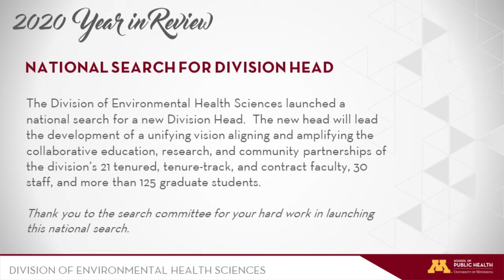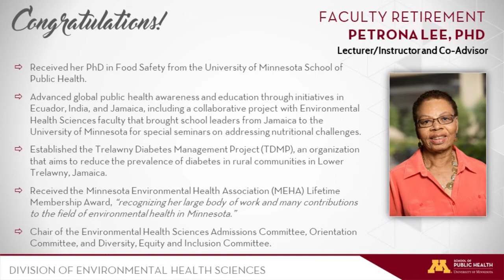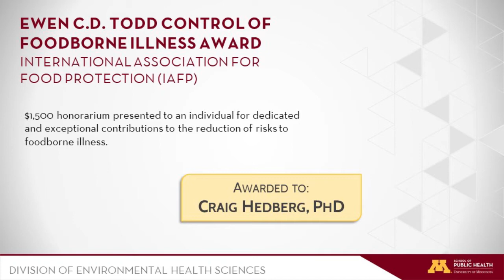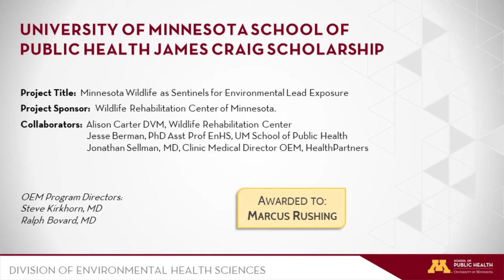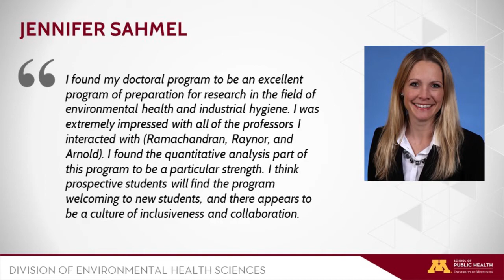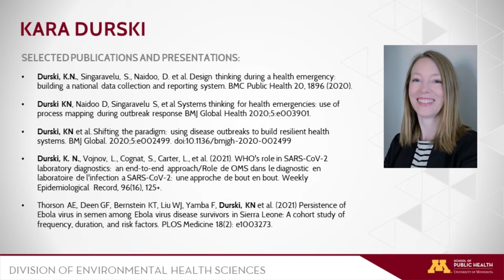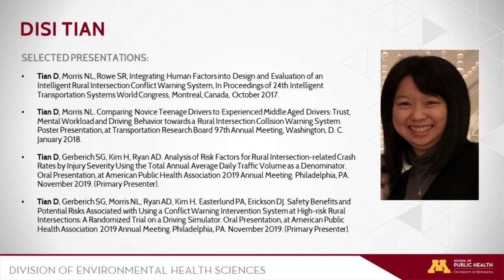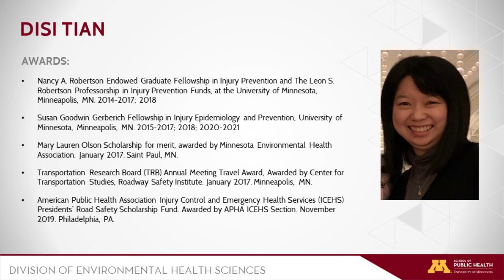2020-2021 Environmental Health Sciences Highlights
The Division of Environmental Health Sciences focuses on environmental and occupational health concerns, from investigating hazards in our environment to establishing the basis for public health policy.